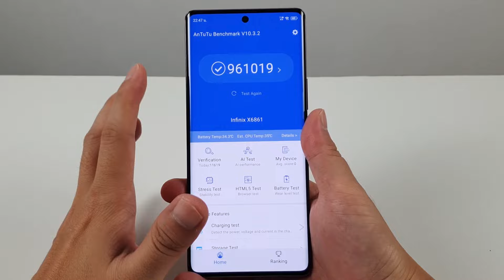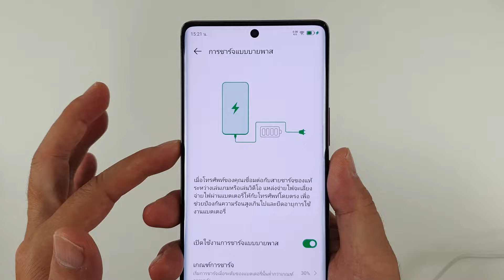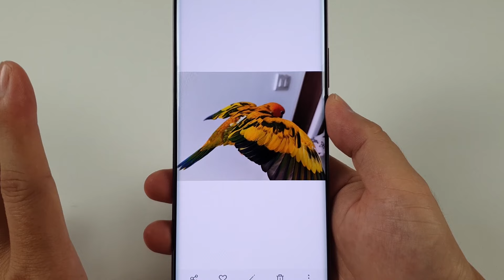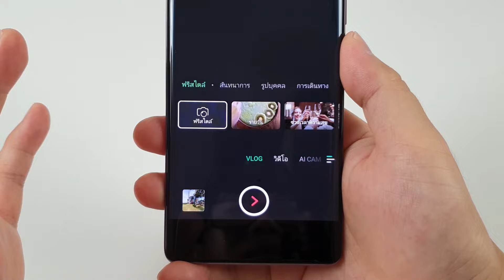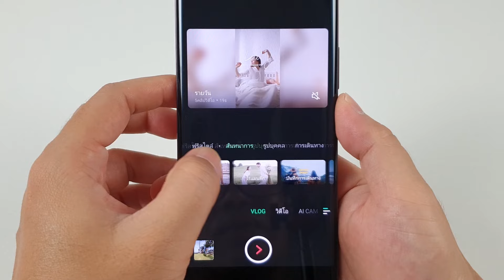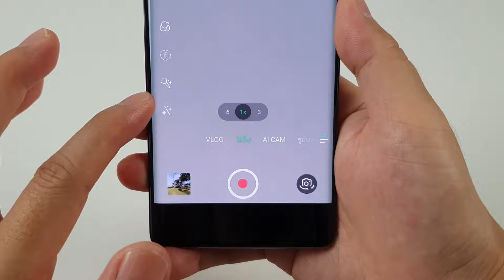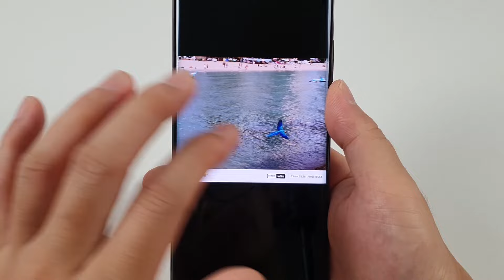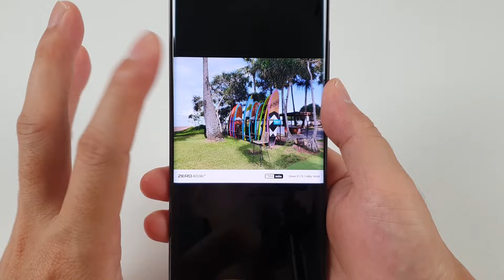INFINIX ZERO 40 5G สเปกจัดเต็ม ProStable 4K ทั้งกล้องหน้าหลัง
และรับฟรี Wireless Lavalier Microphone มูลค่า999 บาท
ผ่านช่องทางออนไลน์ Shopee, Lazada, และ TikTok Shop